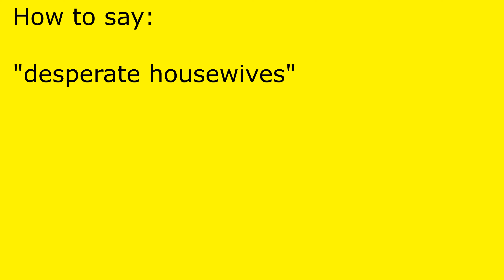How to pronounce desperate housewives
desperate housewives pronunciation.